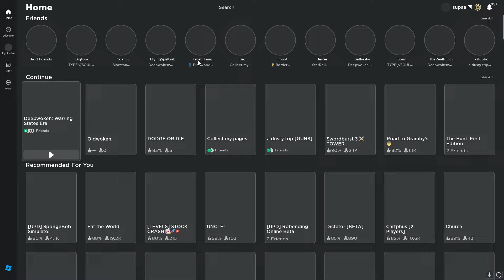NEW APRIL FOOLS UPDATE | Deepwoken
april fools update in deepwoken!